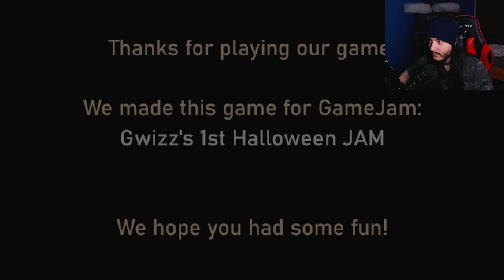STUCK IN AN OFFICE!!! [ Office Paradox ]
HELLO!

New Videos Daily
 3:00pm Est

4:00pm | 7:00pm Est